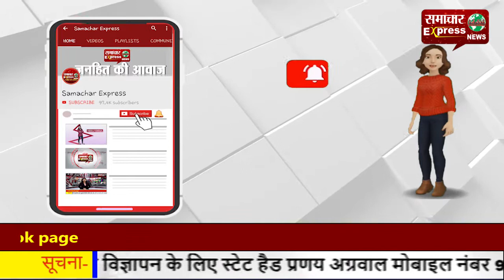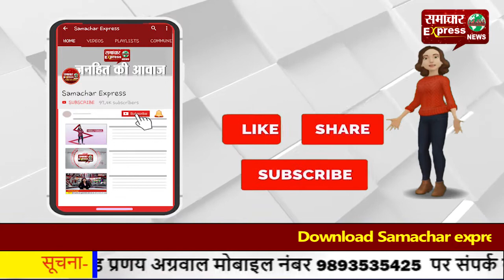धान खरीदी को लेकर जिला कांगेस कमेटी ने की प्रेसवार्ता